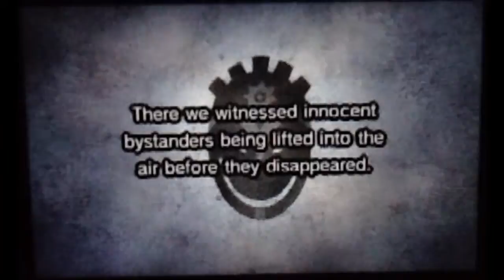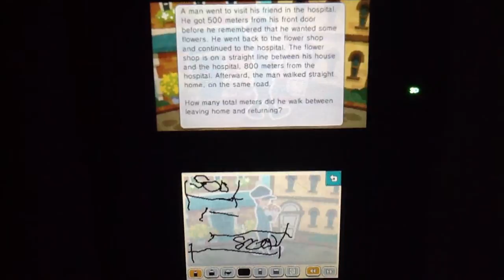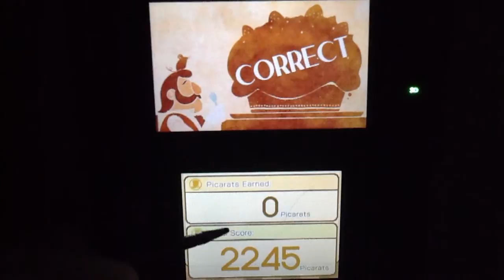Professor Layton and the Miracle Mask (Part 29): Chapter Five Starts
Part 29 of a video walkthrough for Professor Layton and the Miracle Mask for the 3DS. In this video, Chapter Five starts. Layton and friends want to prove that Dalston is innocent, but they get distracted by puzzles.